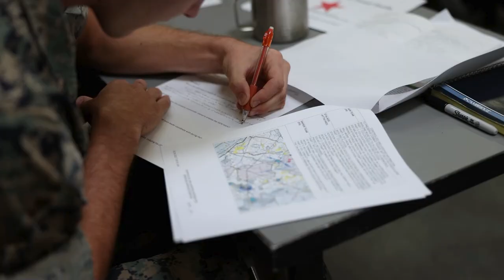1st Radio Battalion Tackle's Tactical Small Unit Leaders Course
U.S. Marines with 1st Radio Battalion, I Marine Expeditionary Force Information Group, participate in a tactical small unit leaders' course at Marine Corps Base Camp Pendleton, California, Oct. 25 - Nov. 9, 2022.

1st Radio Battalion Tackle's Tactical Small Unit Leaders Course
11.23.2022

TSULC is designed to give small unit leaders the confidence and knowledge to better lead their Marines in combat situations while enhancing their signal intelligence capabilities. (U.S. Marine Corps video by Cpl. Aidan Hekker)

Film Credits: Video by Cpl. Aidan Hekker
I MEF Information Group